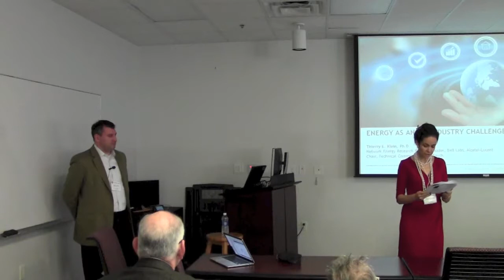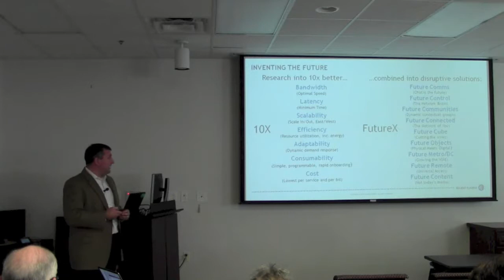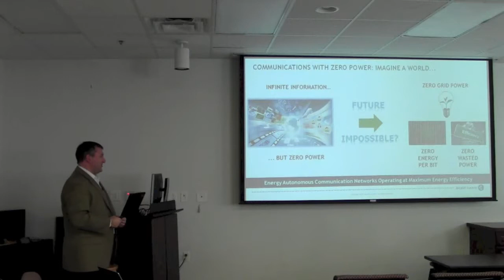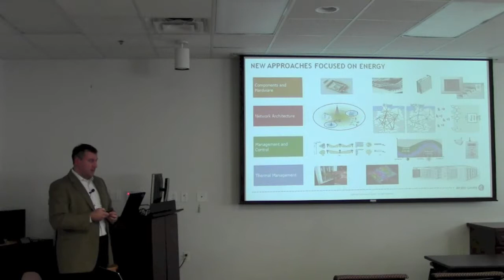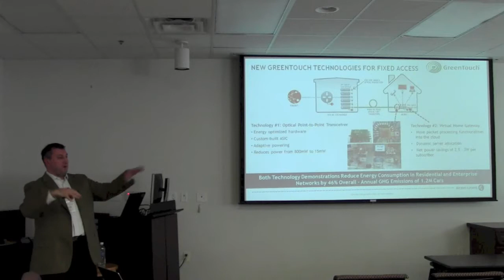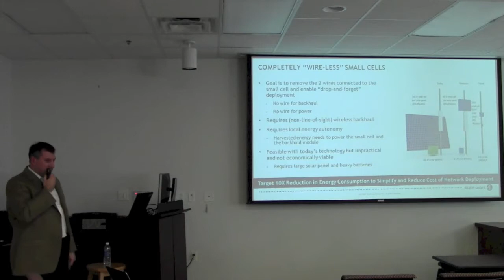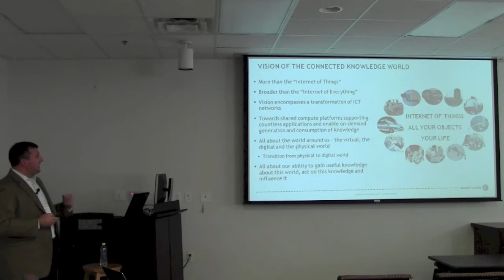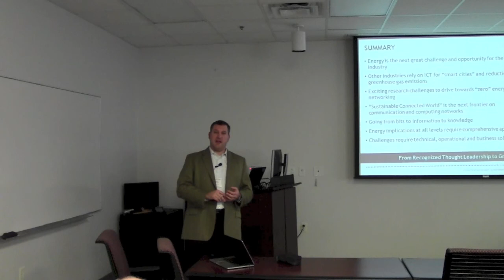Thierry Klein - Energy as an ICT Industry Challenge